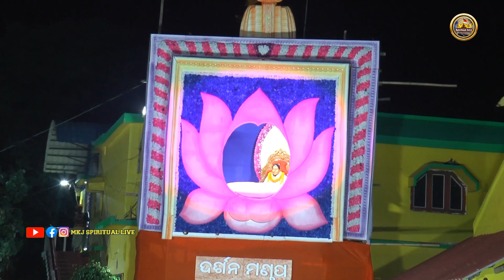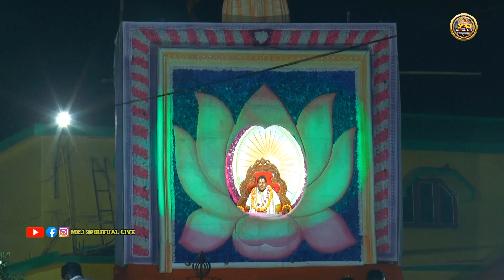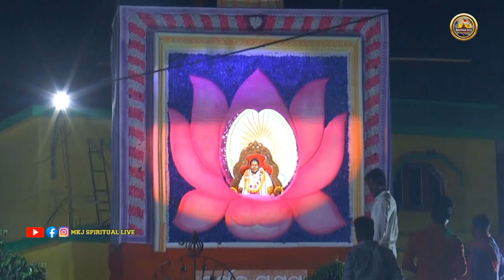Dibya Darsan of Sri Sri Sri Guruswami I ଦିବ୍ୟ ଦର୍ଶନ, ଅଷ୍ଟମ ପ୍ରହର ନାମ ଯଜ୍ଞରେ I Astaprahari,Swarkhetra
MKJ SPIRITUAL LIVE
(Peace of mind & feel relaxed)

Chanel link :- @MKJSPIRITUALLIVE

ପ୍ରିୟ ଦିବ୍ୟାତ୍ମନ,
 ଜଗତକୁ ବା ସମାଜକୁ ଏକ ଭାତୃତ୍ଵ ବନ୍ଧନରେ ବାନ୍ଧିବା ଏବଂ ଜଗତକୁ  ସତ୍ୟ ସନାତନ ର ବାର୍ତ୍ତା ଦେବା ସହିତ ମଣିଷକୁ ସତ ପଥରେ ଓ ଜଗତ କଲ୍ୟାଣ କରିବା ପାଇଁ ଆଗ୍ରହ ସୃଷ୍ଟି କରିବା ,ଆମ ଚାନେଲର ମୂଳ ଲକ୍ଷ୍ୟ  । ଆଉ  ସେଥି  ପାଇଁ ଲୋଡା ମନ ର ସ୍ଥିରତା ଓ ଶାନ୍ତି ପୂର୍ଣ୍ଣ ଜୀବନ ଜାପାନ, ଯାହାକି ଆମ ଚାନେଲ ସବୁବେଳେ ପ୍ରଦାନ କରେ (Peace of mind & feel relaxed)